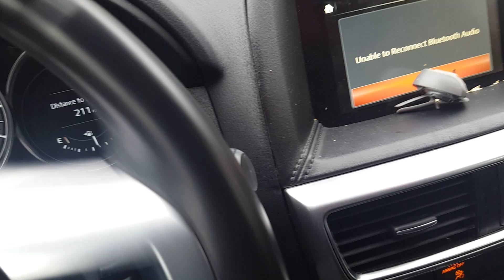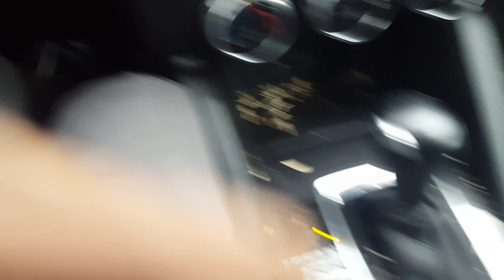Rain daince(1)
Continuing on schedule